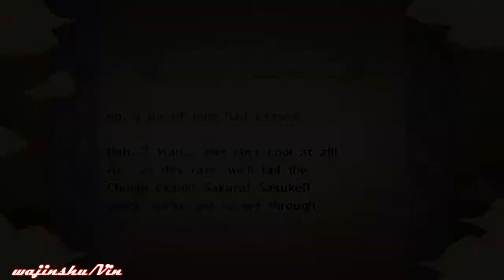Naruto Ultimate Ninja Storm Walkthrough Part 135 Countdown to Disqualification (Chunin Exam Arc)